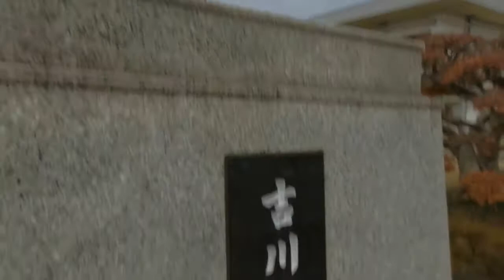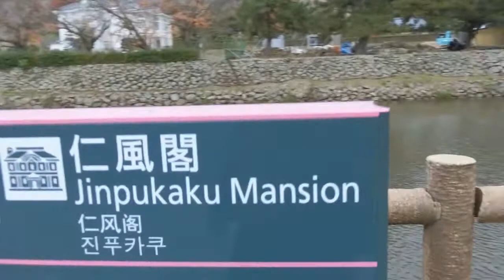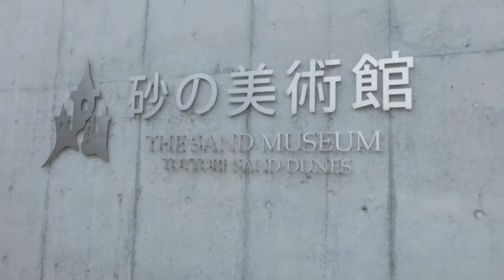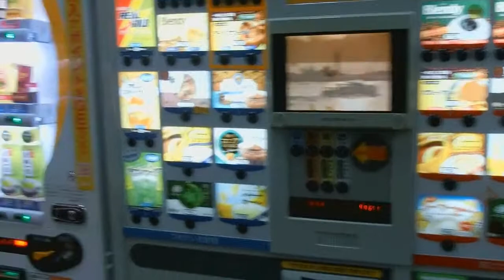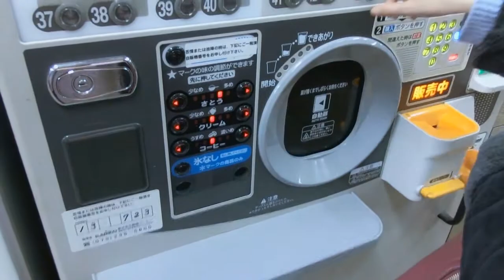Day Trip to Tottori | Rurouni Kenshin | Pokémon GO? | Vlogmas 1 (2017)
It's December! Almost the end of 2017. This year has gone by soooo fast. Some of you may know I got a new camera and the reason it's been taking longer to edit vlogs is because I have to change the format to every single clip. It's stressful because it takes longer than what I usually do, but I'll manage...for now. Anyways! It's impossible for me to do a Vlogmas everyday, but since it's the holidays, I want to label my December vlogs as Vlogmas (though I don't know how many vlogs I'll be able to vlog this month with this issue lolol).

We went on a day trip to Tottori. My first time ever to be there (hometown of Gosho Aoyama, creator of Detective Conan). The weather was cloudy and pretty cold, but it was beautiful! That weekend we went was actually a busy time for Tottori, because there were so many people there doing the Pokémon GO event. You can probably tell by most of the people in this vlog were looking at their phones the whole time. We visited the Tottori Sand Dunes, Tottori Sand Museum, Tottori Castle Ruins, and the one I was most happy to see: Jinpuukaku. You'll know why if you're a Rurouni Kenshin fan like me.

♪ Okage: Shadow King OST - Pospos Snowfield
♪ Rurouni Kenshin OST - Kimi wa Dare wo Mamotte Iru (Strings Version)